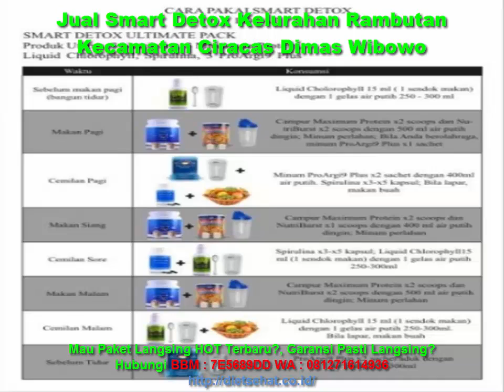Jual Smart Detox Kelurahan Rambutan Kecamatan Ciracas Dimas Wibowo